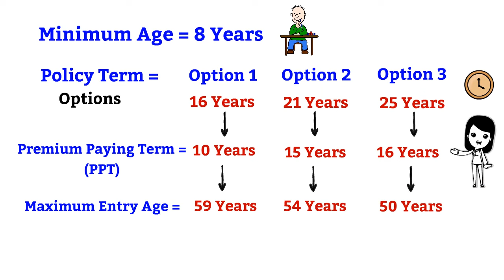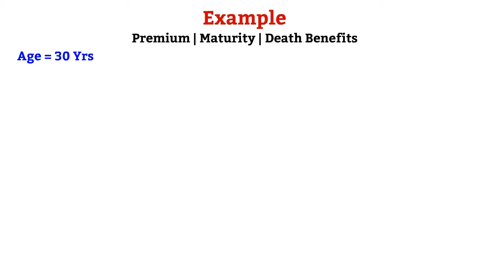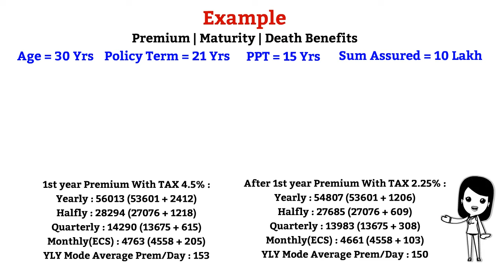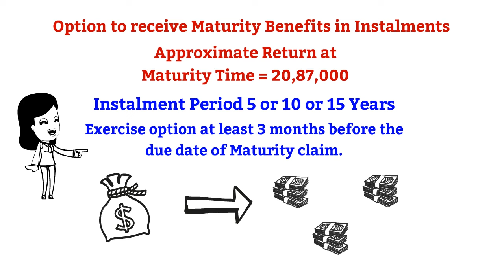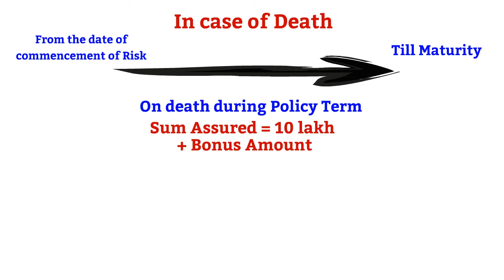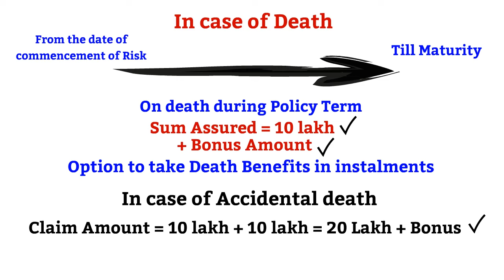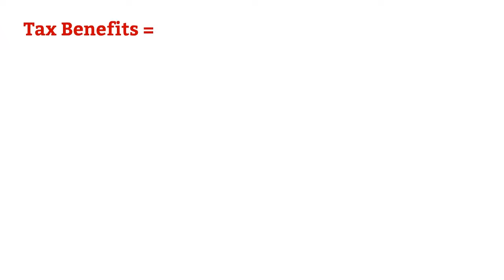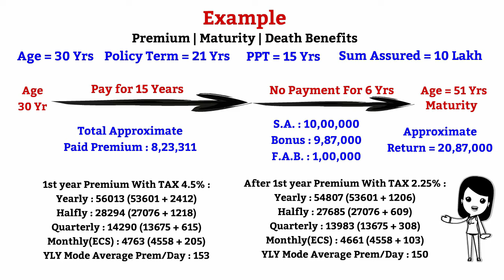LIC Jeevan Labh Plan 936 all details in Hindi | New जीवन लाभ 936 | LIC High Return Plan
📑Topics Covered -
00:00 Introduction